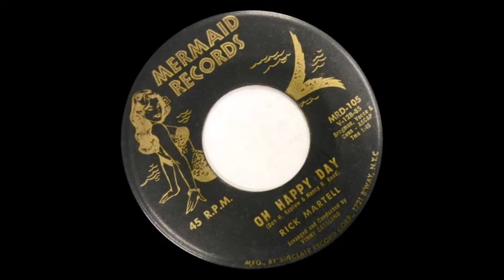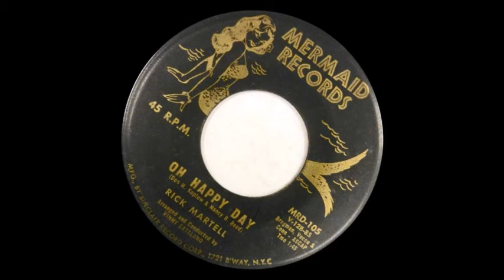TEEN Rick Martell with The Angels - Oh Happy Day (1961)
Released on Mermaid 105 /
Released on CD "VA - The Best Of Sinclair Records Vol. 01 - Crystal Ball 1024" /